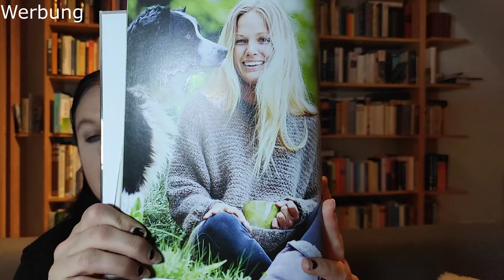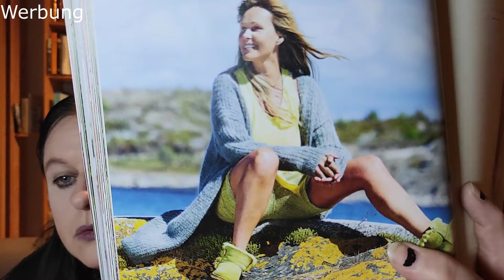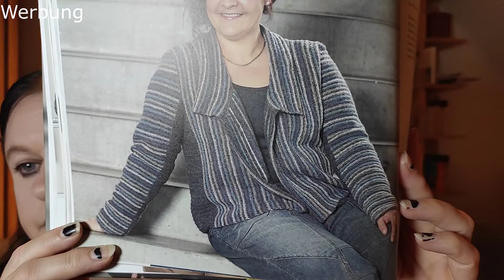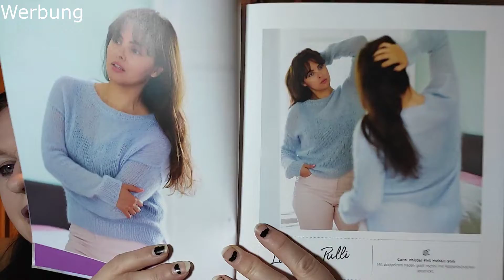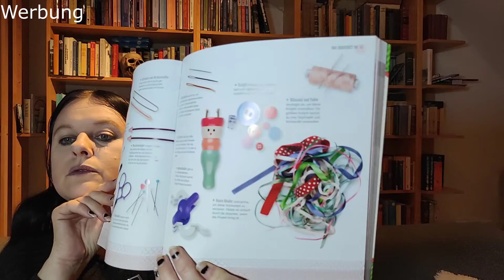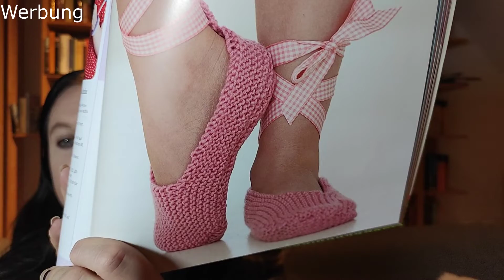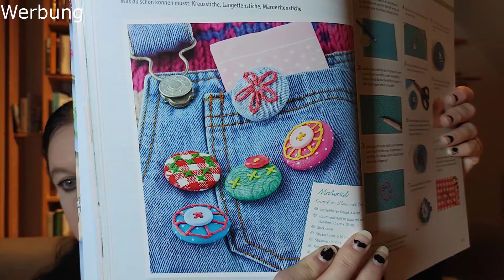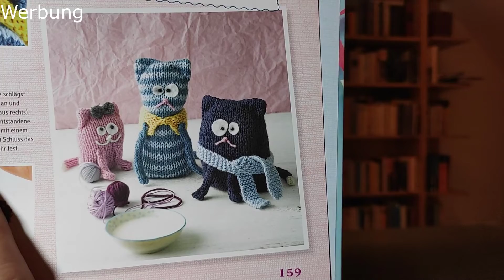Folge 7 Mein neues Ich, der süßeste Dackel der Welt ;) und Bücher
Heute gibt es mal fast nichts Gestricktes, dafür den süßesten Dackel der Welt und natürlich Bücher und Gesabbel.

Vorgestellte Bücher:

Lässig leicht im großen Stil - Einfache Strickprojekte in Oversize, Dorthe Skappel ISBN 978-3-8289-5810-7

Stricken im großen Stil, Annette Danielsen ISBN 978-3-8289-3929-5

Stricken für starke Frauen, Weltbild ISBN 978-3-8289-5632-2

Jetzt stricken wir, Claire Montgomerie 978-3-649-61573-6

Das große Kinder Handarbeitsbuch, Ina Andresen, Franziska Heidenreich
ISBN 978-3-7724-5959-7